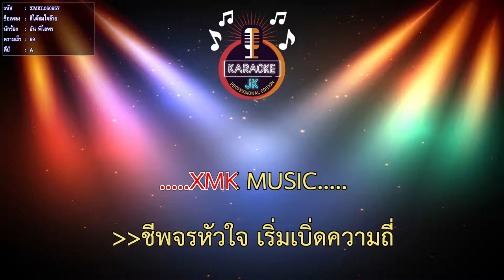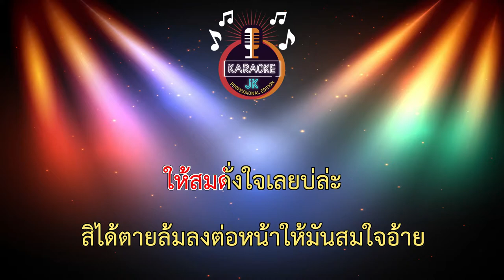สิได้สมใจอ้าย (69-A) - อัน พิไลพร 【 Cover By คาราโอเกะดนตรีสด 】